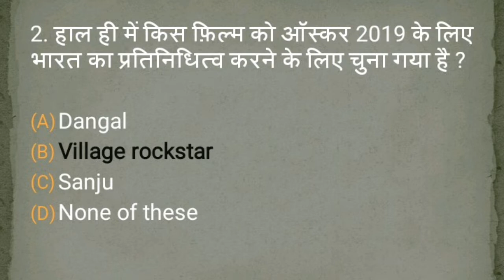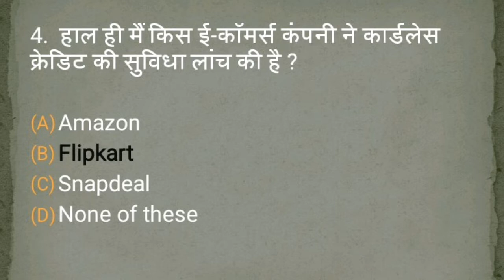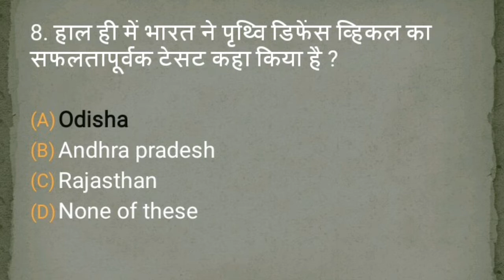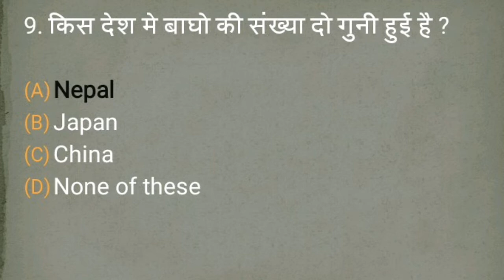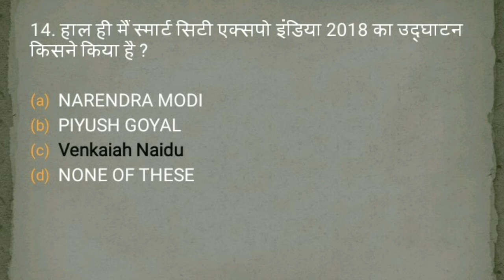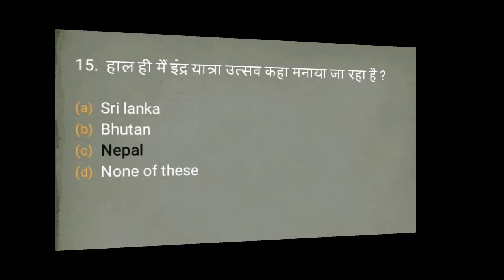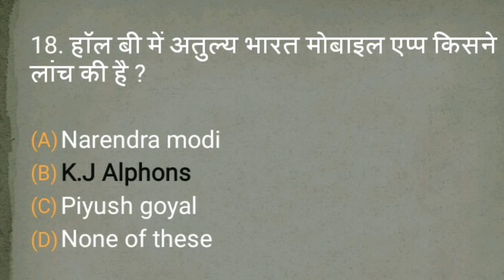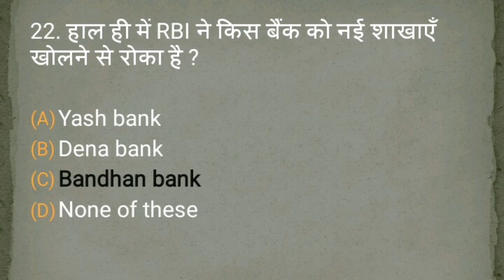Current affairs | September 2018 Fourth week Current Affairs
ये current affairs आपके सभी Exam में जरूर आएंगे ।